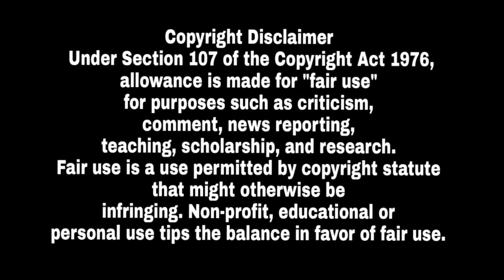Poison - Sidhu Moose Wala Feat R Nait ( Official Song ) The Kidd | Agam Mann | New Punjabi Song 2019